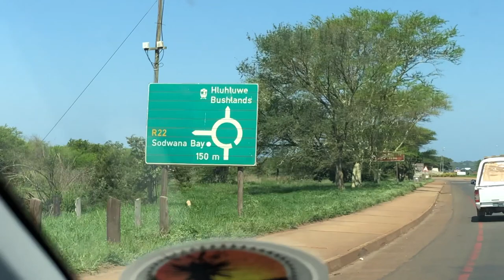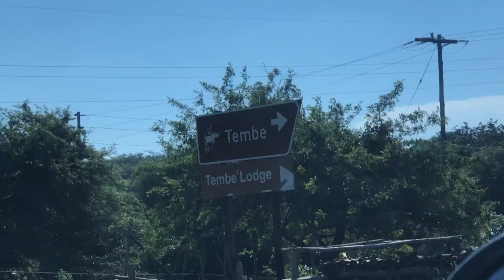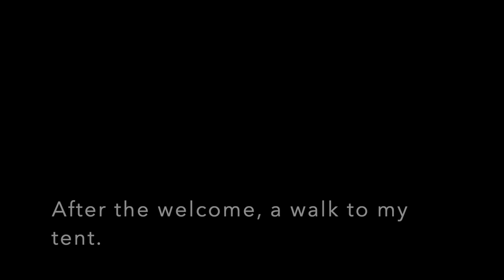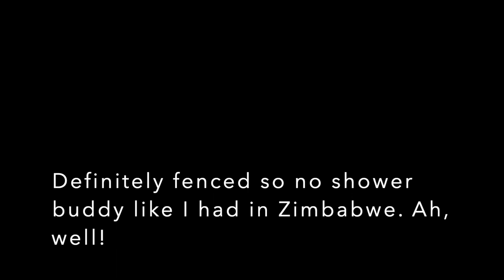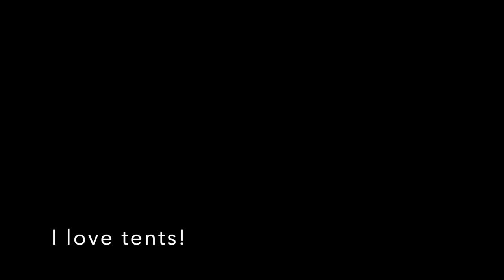On My Way To Back to South Africa - Tembe Elephant Park, Part 1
This video is about my visit to South Africa in late November 2019. First to Tembe Elephant Park, followed by Djuma and the WildEarth Expedition. - South Africa - November 2019, Part 1. From plane to car, to park vehicle to a walk to my tent. People are not the only guests at the lodge.

I love sharing the sightings I have had in my travels. I find the natural world interesting and ever varied. I try to capture, at least a little bit, what it feels like to be there: in a safari tent, in the common areas and grounds. I start with the getting there and then share the game drives. As of October 2020, there is little chance I"ll be back to Africa anytime soon. :(